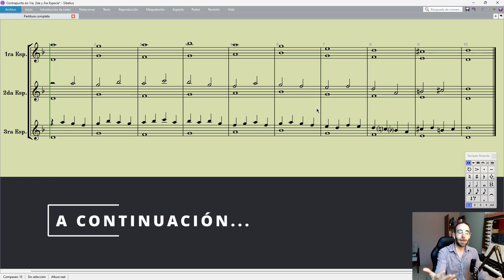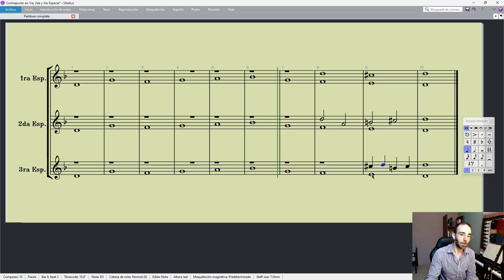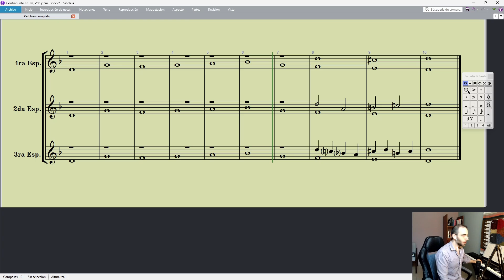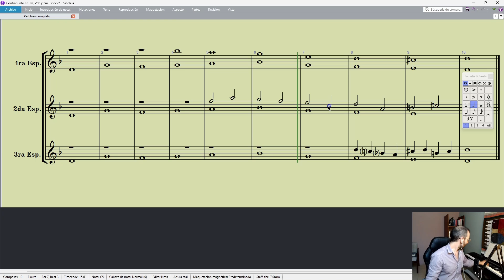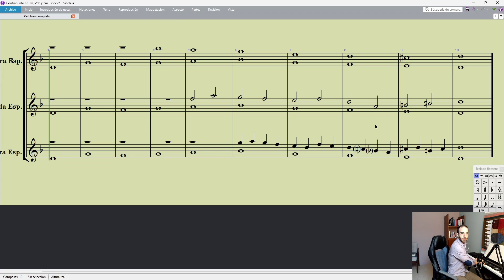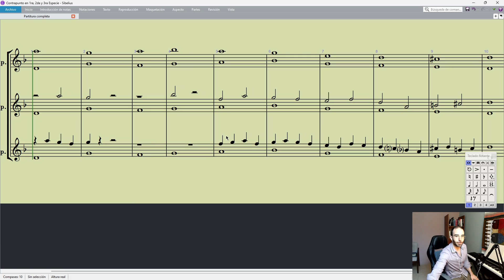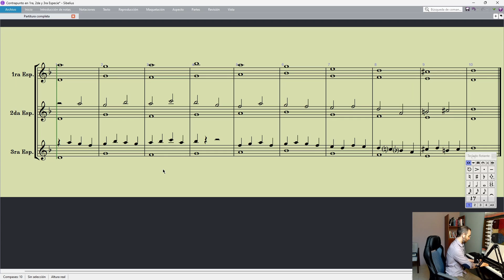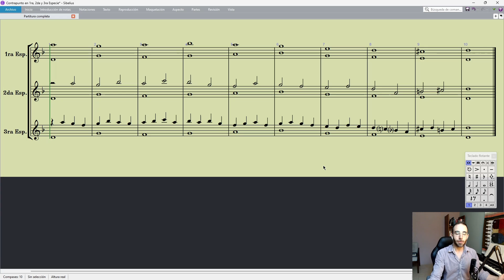Componiendo un Contrapunto en Tres Niveles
En este video muestro como se puede componer un contrapunto partiendo de la primera especie, y utilizándola como esqueleto para construir sobre ella contrapuntos en segunda y tercera especie.

00:00:00 A continuación...
00:01:32 Comienza la composición